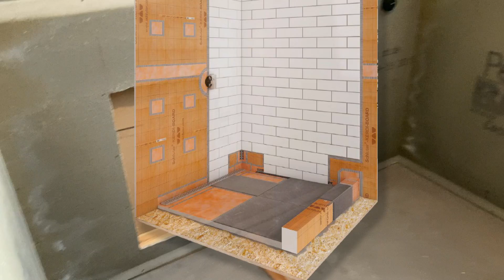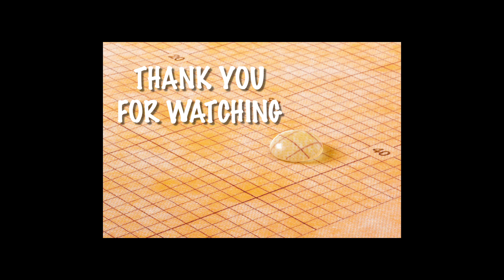Vapor barrier membrane installation.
A simplified overview of the steps for installing a vapor barrier in a bathroom.